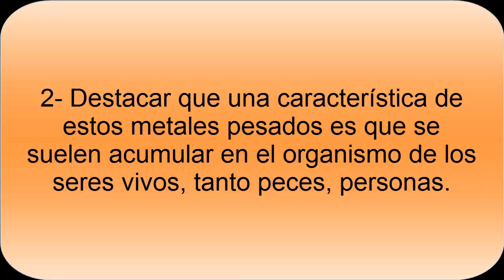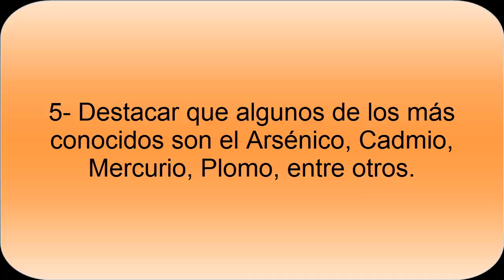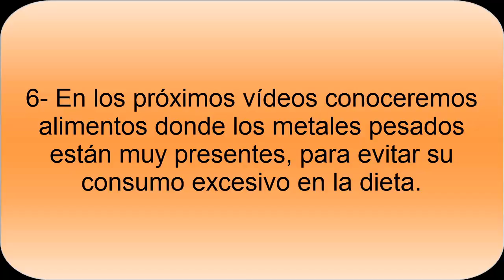Metales Pesados- Qué son y sus peligros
Los metales pesados es una parte de los metales que se caracterizan principalmente por su alta densidad, además de ser metales que se suelen acumular en el organismo.